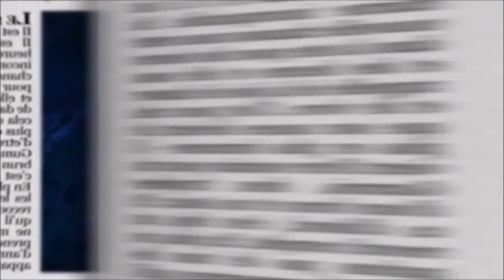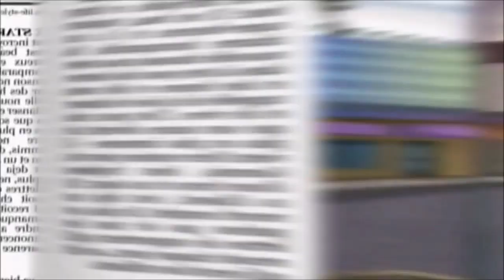Gummy Bear Song Instrumental (Kummipea x Smurfs)